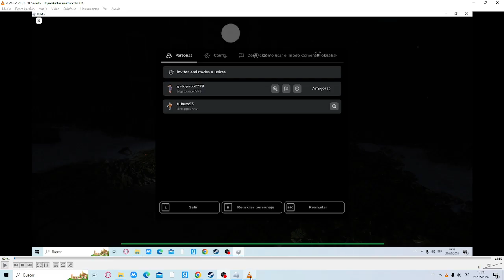nuevo juego de terror de roblox trailer